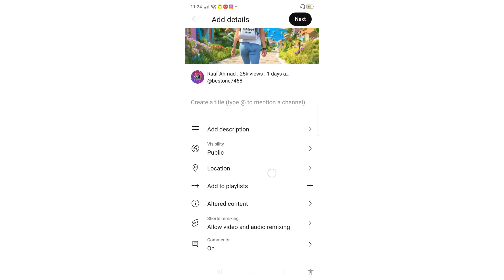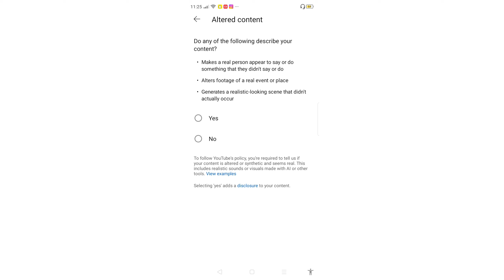Altered content youtube yes or no||altered content youtube kya matlab hai||Altered content use